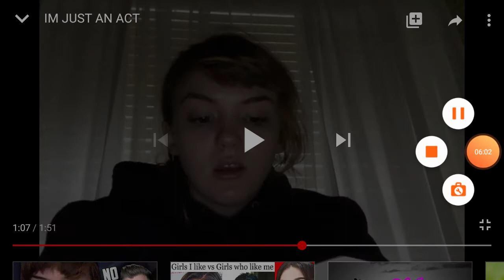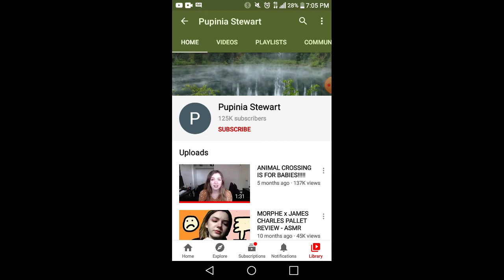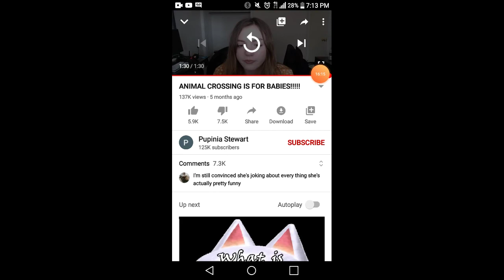Lady. A pandemic isnt a zombie apocalypse